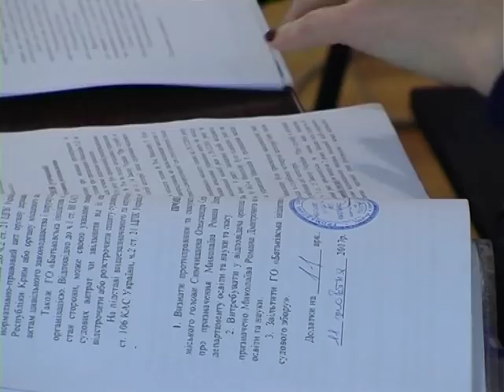У Хмельницькому хочуть зняти з посади керівника Департаменту освіти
У Хмельницькому міськрайонному суді розпочали розгляд справи щодо скасування розпорядження Хмельницького міського голови про призначення Романа Миколаїва на посаду керівника Департаменту освіти. Відповідний адмінпозов подала громадська організація «БАтьківська ініціатива міста Хмельницького». Головний аргумент – у Романа Миколаїва не достатньо педагогічного стажу. Сам очільник освіти на судове засідання не з’явився. Та подав клопотання про розгляд справи без його участі. Також у документі зазначив, що позову не визнає.